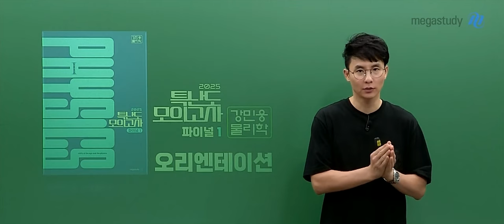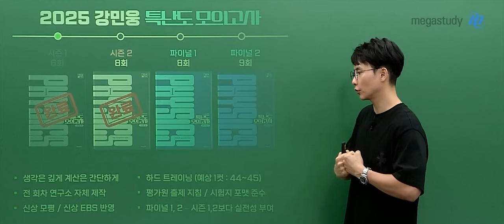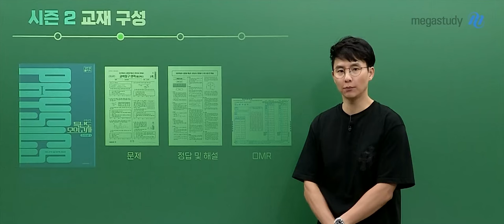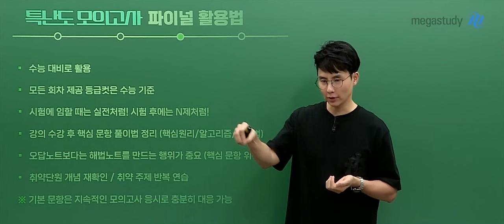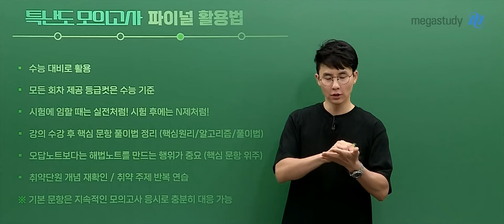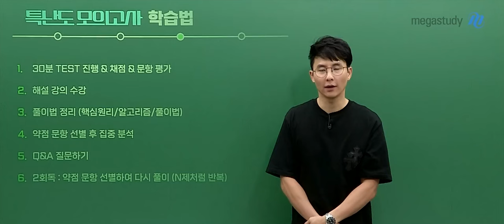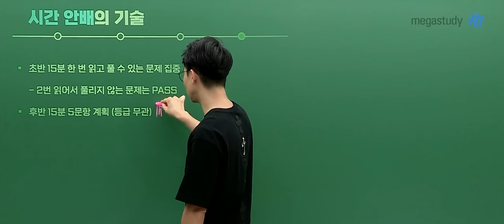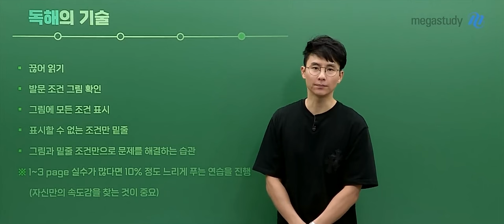[메가스터디] 물리학 강민웅쌤 - 2025 강민웅 특난도 모의고사 파이널1 OT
물리학 강민웅 선생님의  2025 강민웅 특난도 모의고사 파이널1 OT 영상입니다.